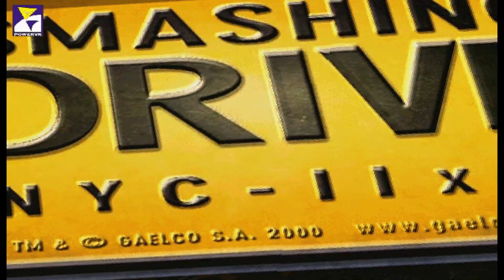Smashing Drive (Gaelco 2000) - Night Owl shift (hard)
Smashing Drive (Gaelco 2000)
Game play of the Smashing Drive arcade game using DEMUL emulator v0.7 (Gaelco)